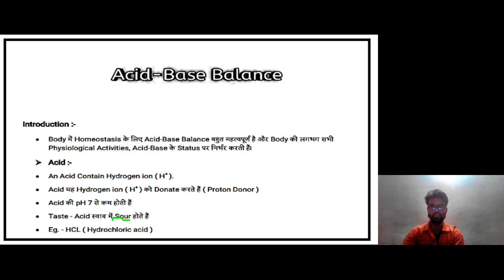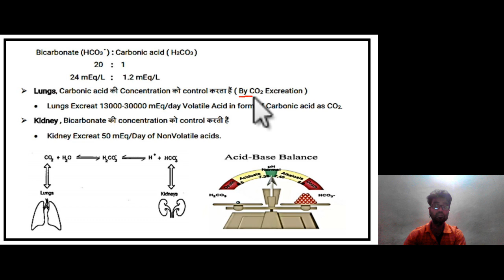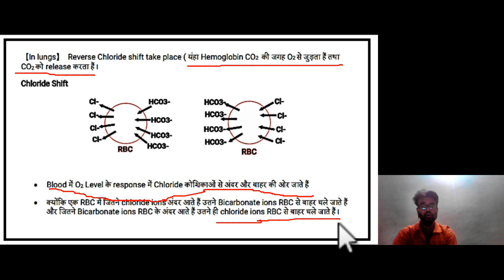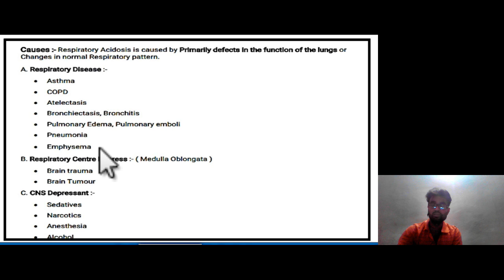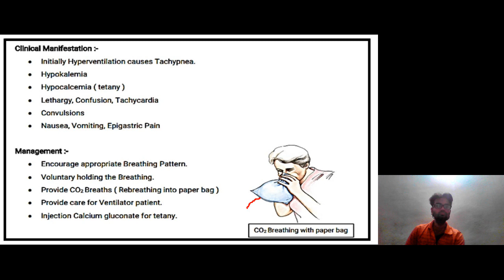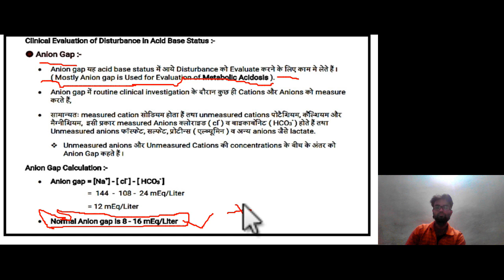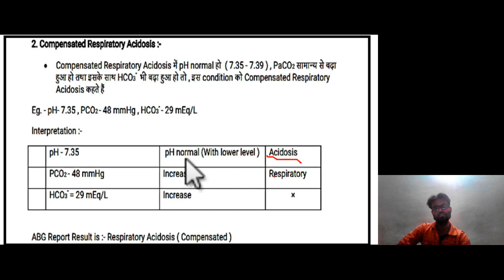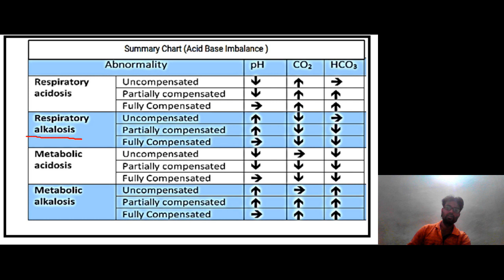ACID BASE BALANCE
THIS IS VERY HELPFUL ALL THE NURSING STUDENTS.